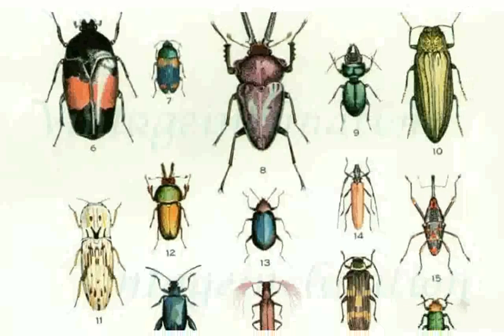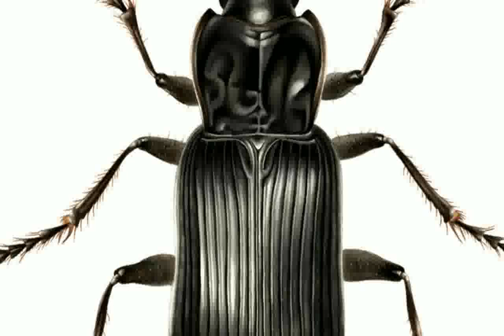barecorar - Beetle Illustration - pictures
beetle car illustration
beetlejuice minecraft
beetlejuice theme
beetlejuice cartoon
beetlejuice banana boat song
scarab beetle illustration
vw beetle illustration
beetle illustrations
beetlejuice song
dung beetle illustration